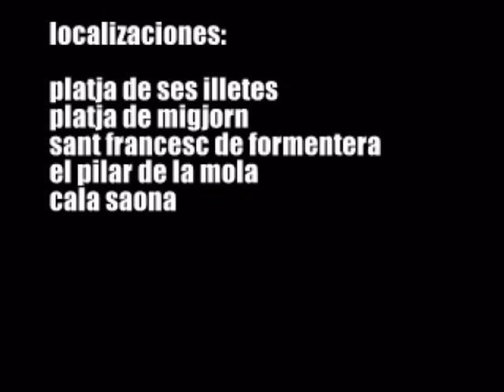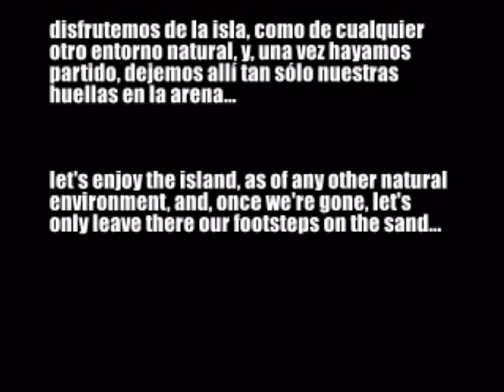twenty two fourteen (the album leaf) - otra visión de formentera alternativa al anuncio de estrella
tod@s hemos visto un montón de veces el video del anuncio famoso... a casi tod@s nos gusta, al menos de algún modo... pero para mi no refleja lo que representa la isla o lo que yo siento cuando viajo allí... así que se me ocurrió, en este último viaje, plasmar una percepción alternativa, ni mejor ni peor, tan sólo diferente, más personal... espero que os guste, al menos de algún modo :)